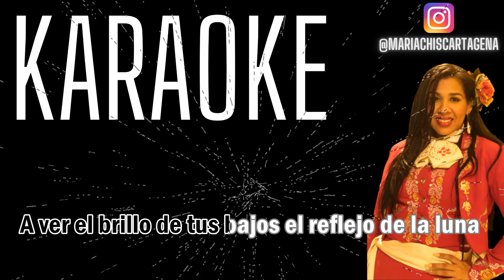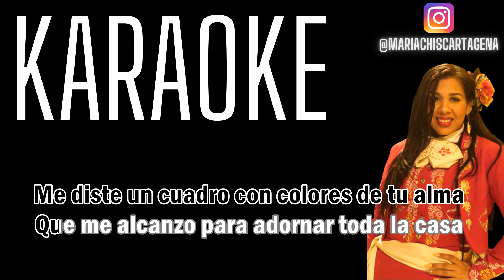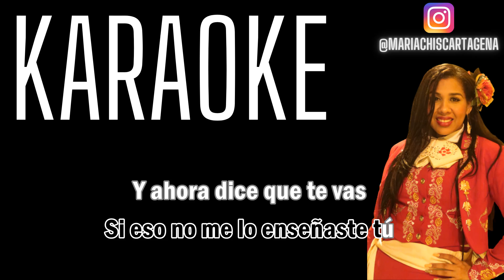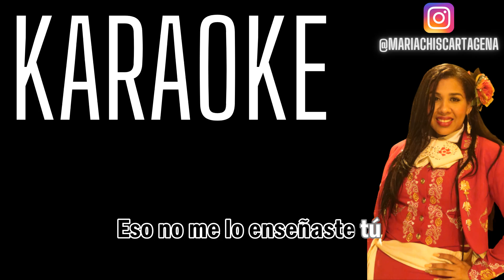Fanny Lu - Cosas Bonitas - (Karaoke)